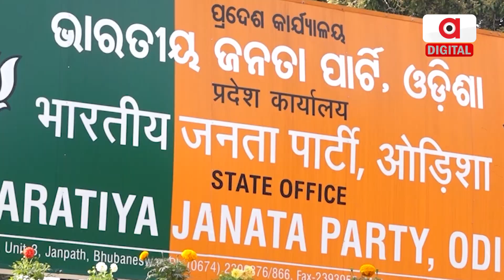୨୪ ପାଇଁ ରଣନୀତି ! || BJP || PM Narendra Mod Visit Odisha || Argus Digital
ଜାନୁଆରୀରେ ଓଡ଼ିଶା ଆସିପାରନ୍ତି ମୋଦି | ୨୪ ପାଇଁ ରଣନୀତି ପ୍ରସ୍ତୁତ କରୁଛି ବିଜେପି | ରାଷ୍ଟ୍ରୀୟ ସଂଗଠନ ମହାମନ୍ତ୍ରୀ ବି.ଏଲ ସନ୍ତୋଷ ଏବଂ କ୍ଷେତ୍ରୀୟ ପ୍ରଭାରୀ ସୁନୀଲ ବଂଶଲଙ୍କ ଉପସ୍ଥିତିର ଚାଲିଛି ଅଙ୍କକଷା |